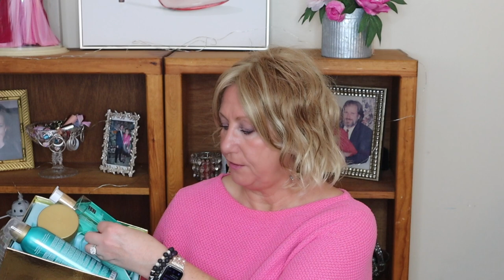February Passions | Monika's Beauty & Lifestyle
February Passions, things I am loving in February. Clean skin, awesome ete creams, eye lash serums and more things that make my Passion List.

👠 February Passions Products Mentioned 👠
Rituals - I received this product complimentary from Rituals.

Concelaor - Age Rewind
Primer- Elf
Foundation - NO7 HydroLuminous
Eye Shadow - Colourpop Stone Cold
LA Girl Pro Mixing Pigment- Target
NYX Jumbo Eye Pencil Purple Velvet
Morphe Setting Spray
Romantic Rose

 💇Monika's wig measurements:
22" Circumference
9" Front hairline to chin
11.5" Forehead ear to ear
12.5" Forehead to nape
5" Chin to collarbone
Height 5'6"
Large boned